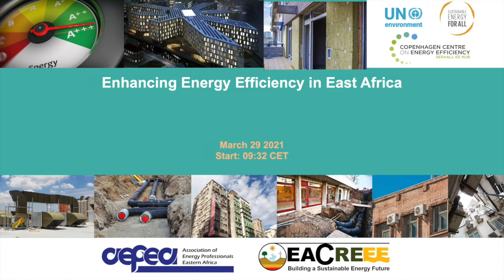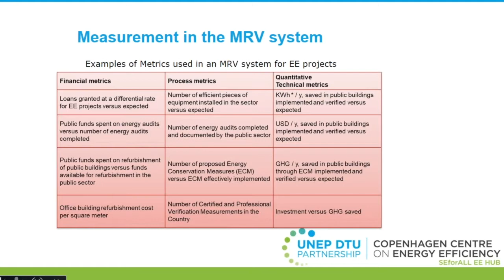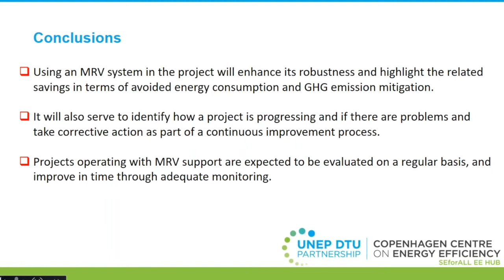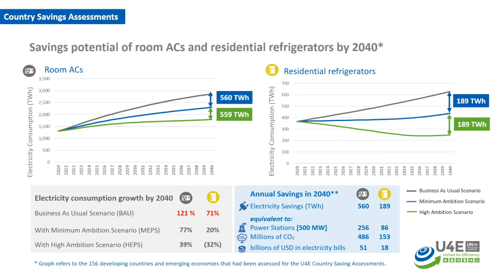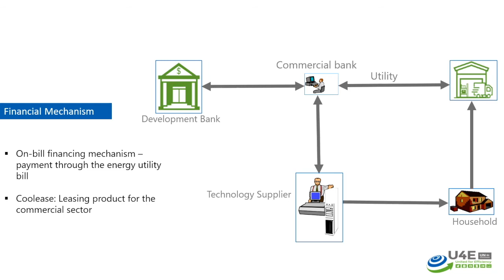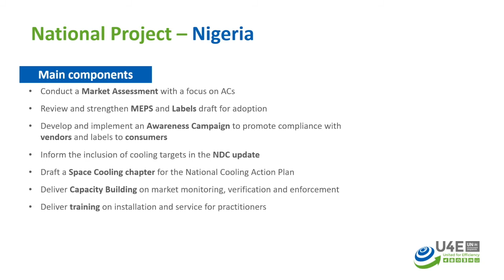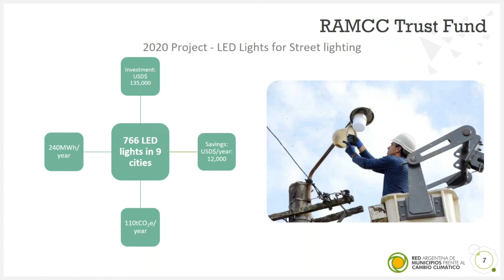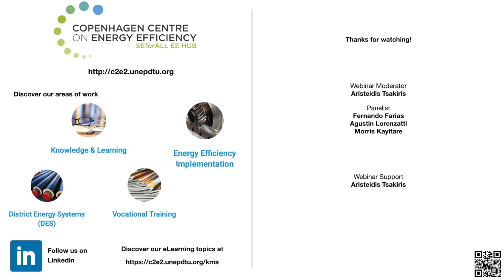Enhancing Energy Efficiency in East Africa eTraining - Session 5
Module 5 - Monitoring Reporting and Verification (MRV)
5.1 Measurement, Reporting and Verification (MRV) systems

Module 6 - Showcasing good experiences
6.1 Trust fund
6.2 Showcasing good experiences in Africa

Speakers
# Aristeidis Tsakiris, Programme Officer, Copenhagen Centre on Energy Efficiency (00:00:13)
# Fernando Farias, Senior Advisor, UNEP DTU Partnership (00:03:12)
# Q&A (00:16:15)
# Morris Kayitare, Project Lead, Rwanda Cooling Initiative (00:19:00)
# Agustín Lorenzatti, Corporate Carbon Footprint Analyst, Argentine Network of Municipalities against Climate Change (0:45:28)
# Q&A (00:52:15)